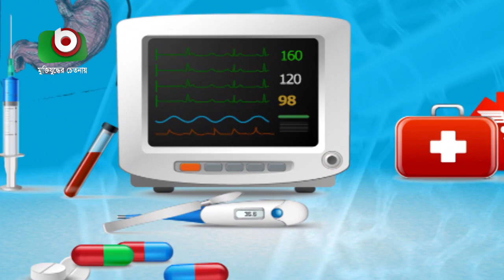মাদকাসক্তি ও তার চিকিৎসা | Drug Addiction And Its Treatment | Sorasori Doctor | Ep - 43 | Talk Show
বিষয়ঃ মাদকাসক্তি ও তার চিকিৎসা

অতিথিঃ ডাঃ মোঃ হারুন অর রশিদ

Subject: Drug Addiction And Its Treatment

Guest : Dr. Md. Harun Ar Rashid
Presenter: Zannatul Ferdous Brishti